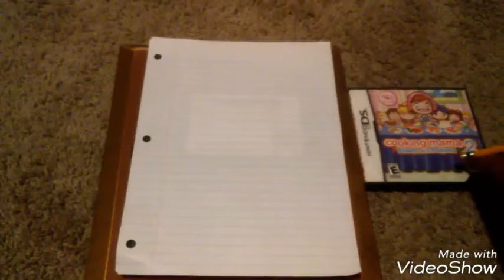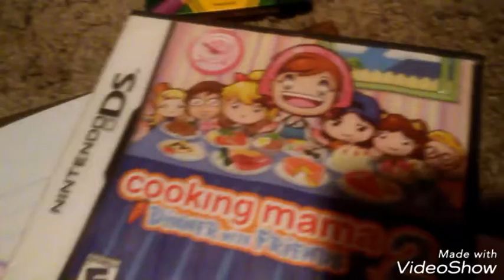Cooking Momma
I'm irritated